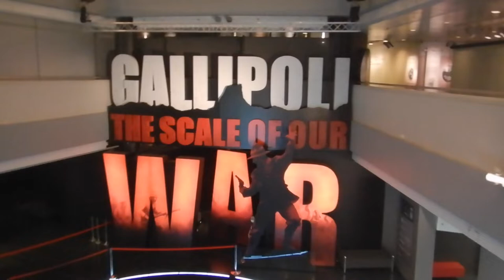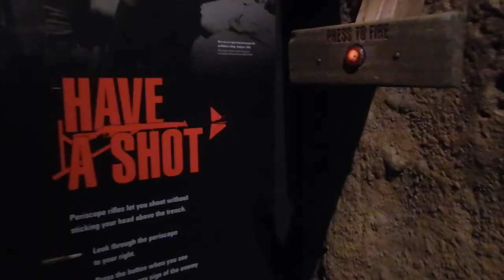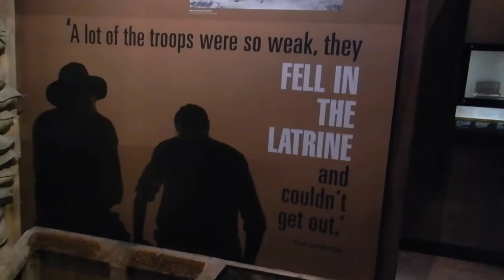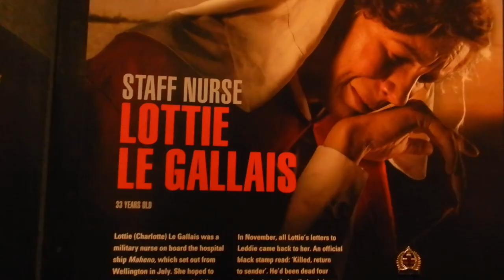Inside Gallipoli the scale of war | Te Papa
Hi travellers,
This video is inside the Gallipoli exhibition at Te Papa in Wellington, New Zealand.  I bought early entrance for $9

This was great as Te Papa opens at 10am, whereas with this ticket you can enter at 9:30am and walk through exhibit with possibly no one else.

For my non Kiwi/Australian audience Gallipoli is in Turkey and in WWI soldiers fought and lost their lives in 1 major battle that we commemorate every April 25th with a public holiday.

The stories shared in this exhibit are so interesting.

It is free to enter when the museum opens at 10am.  But to have the silence to experience these harrowing stories was amazing.